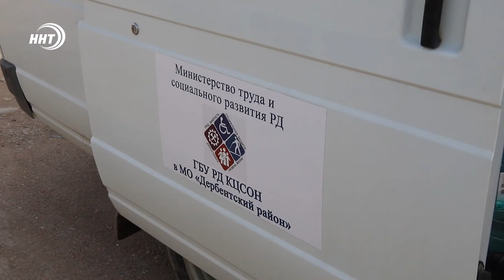870 млн рублей. Помощь дагестанцам в честь месяца Рамадан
Пособия малоимущим. Более 870 млн рублей впервые выделят малообеспеченным семьям в Дагестане. По словам министерства труда, помощь будет оказана тем людям, которые имеют доход ниже прожиточного минимума. Уже сейчас в управлениях соцзащиты населения формируются списки малоимущих семей, которые будут включены в проект.